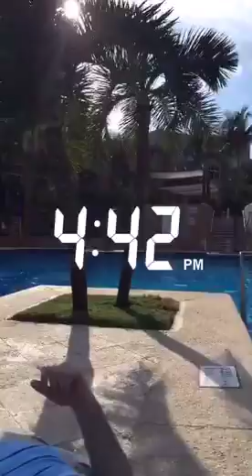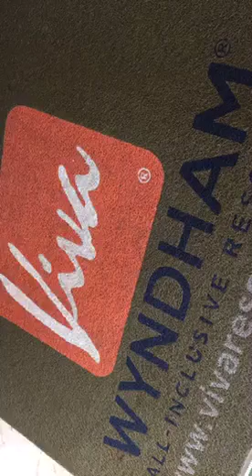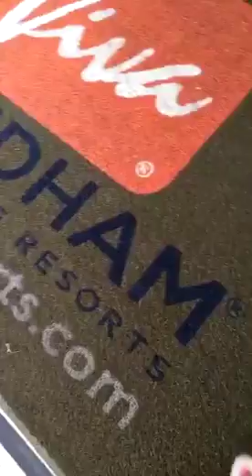foleytravels 1st Travel Day to @vivaresorts 3.1.2016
Family Travel Vacation to @vivaresorts in Mexico via Snapchat! Follow us there: kristinefoley